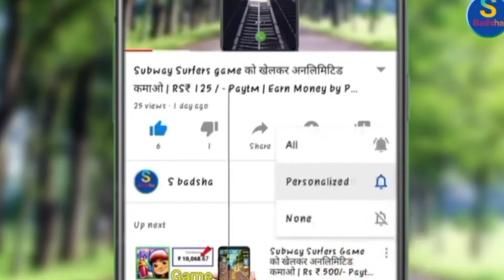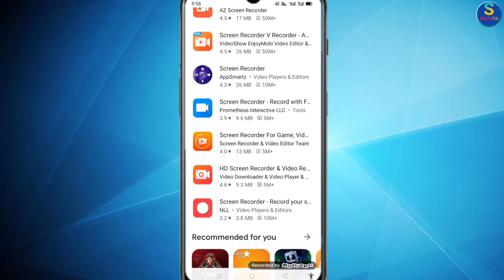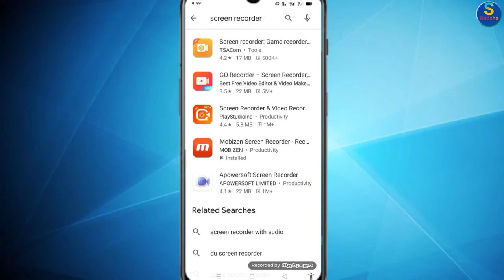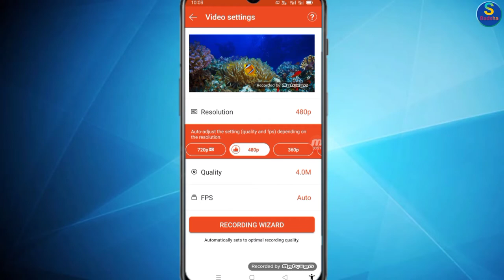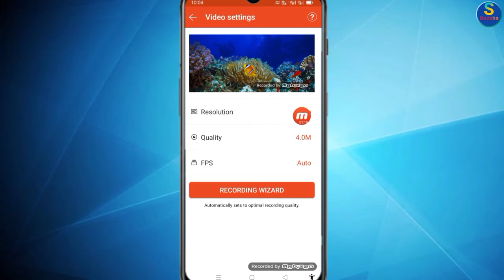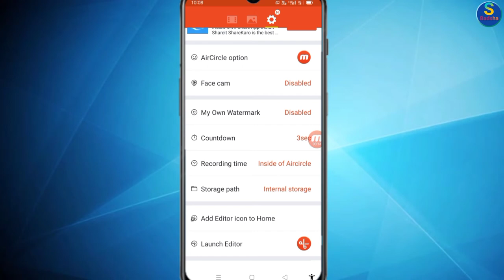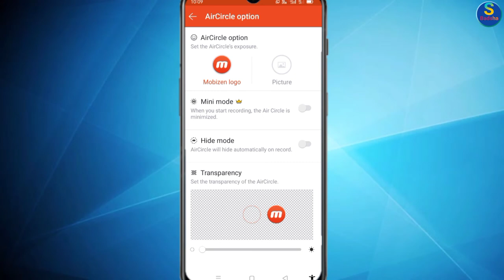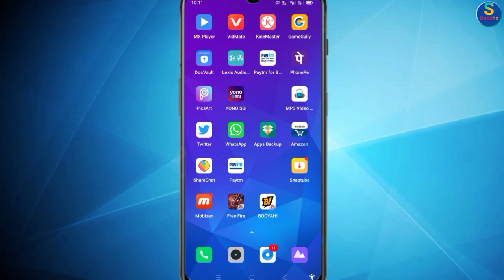How to mobizen screen recorder logo remove ll mobizen logo remove kaise kar na hai ll👉👉👉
how to remove mobizen screen recorder logo💯💚💯💯

kaise mobizen screen recorder logo remove Kar na hai💚💯💯🧡